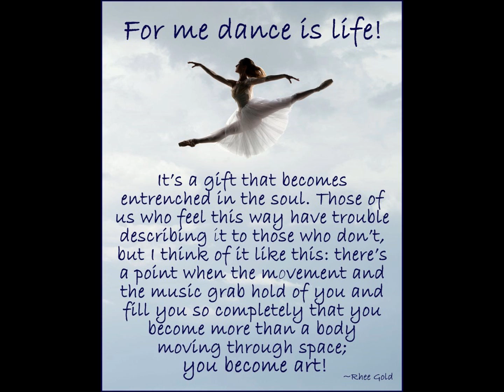CMS Cougarettes - Dark Horse Remix "Control Freak"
Cougarettes Port Orange Family Days 2014 / NSB Spooktacular Routine